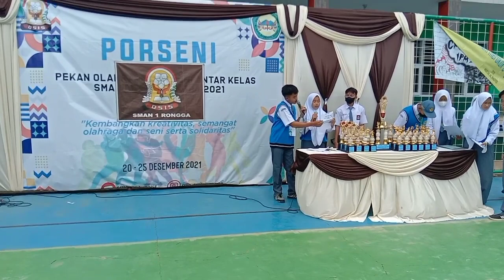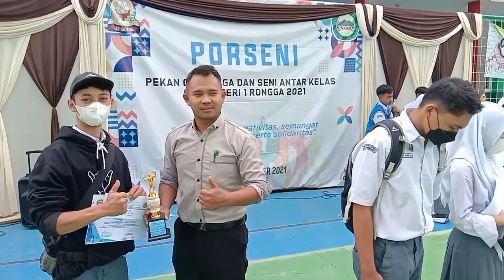Penyerahan PIALA PORSENI SMAN 1 RONGGA#putihabuabu#pekanolahragaantarkelas#olahraga#seni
PORSENI (Pekan Olahraga dan Seni) Merupakan Kegiatan perlombaan yang di selenggarakan setiap satu tahun sekali di setiap sekolah, tujuannya untuk membentuk karakter anak,minat dan bakat mereka di masa yang akan datang terutama dalam menghadapi Pekan Olahraga Daerah (PORDA) bahkan sampai tingkat Pekan Olahraga Nasional (PON) agar sudah di siapkan dari tingkat bawah dulu.Mudah-mudahan mereka yang juara dapat meningkatkan bakatnya untuk persiapan perlombaan ke tingkat yang lebih tinggi lagi.